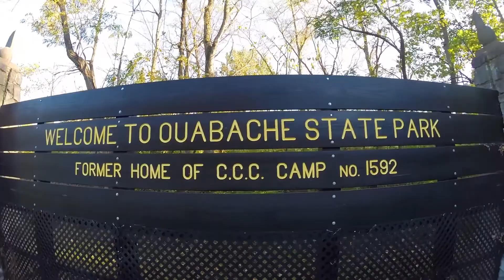Our Journey through Wells County, Indiana | Bluffton and Ouabache State Park Aerial Vlog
On this Aerial Vlog, we are taking a tour through Wells County, Indiana. We show off the beauty that is Bluffton, Indiana and Ouabache State Park. We even end up in the middle of a traffic jam after a woman was hit by a car, to make the vlog interesting. The best part was getting to see the buffalo, including a baby Bison! Join us on this adventure!